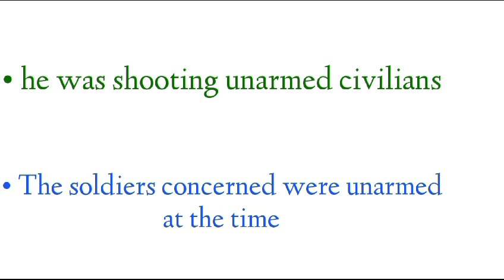Unarmed meaning in hindi | unarmed ka matlab